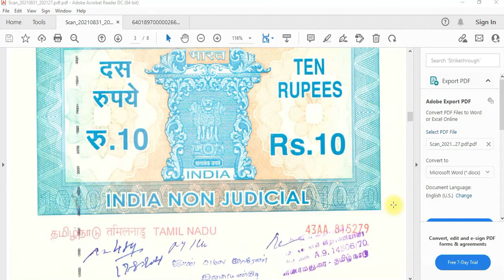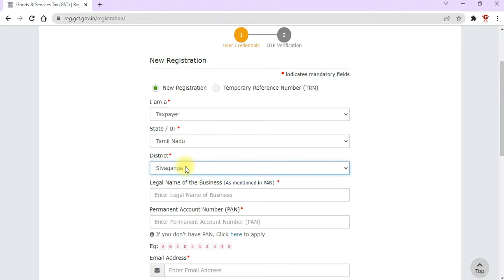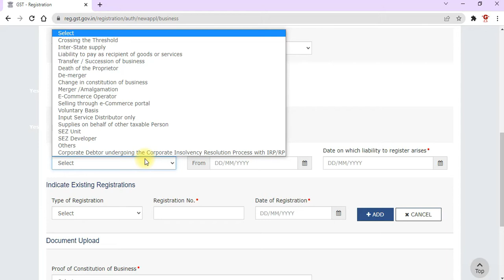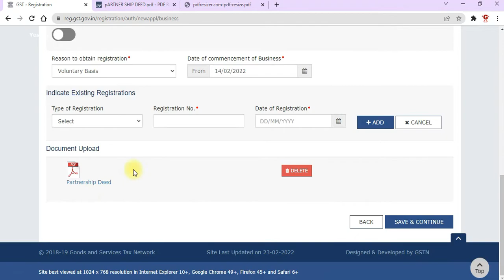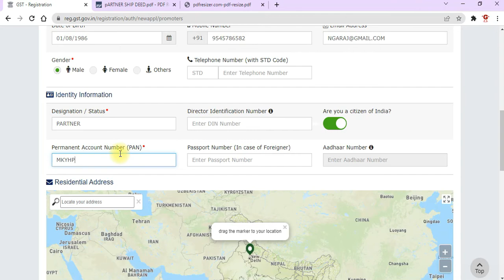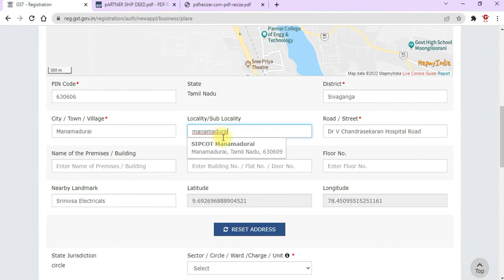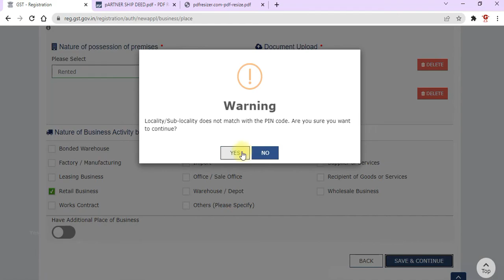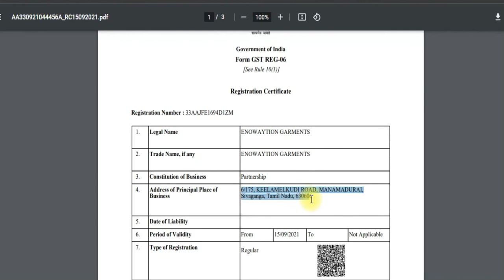GST REGISTRATION PROCESS PARTNERSHIP FIRM |New GST REGISTRATION LIVE| Step by Step for Partnership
*** Contact Our Services ***

In This video Describe : GST REGISTRATION PROCESS PARTNERSHIP FIRM |New GST REGISTRATION LIVE|HOW TO GET GST NUMBER|Step by Step Guide for GST Registration. Partnership Firm.

GST REGISTRATION FULL DEMO II GST REGISTRATION WITHOUT ERROR II STEP BY STEP FULL VIDEO IN TAMIL

Required Documents
1.Photo
2.PAN Card
3.Aadhar Card
4.Rental/Lease Agreement/if own building Property tax Receipt or katta copy
5.EB Bill
7.Partnership deed